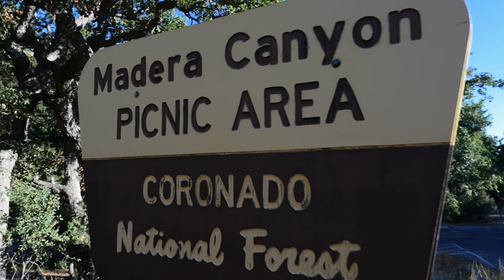Active Adult Living in Green Valley